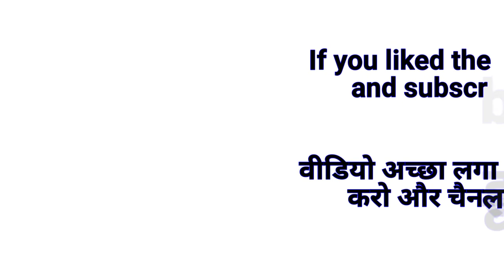Satisfya Female Version | Gaddi Lamborghini | Imran Khan | Cover md sabir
video song Satisfya Female Version | Gaddi Lamborghini | Imran Khan | Cover md sabir

videosong video song संतोषजनक महिला संस्करण | गद्दी लेम्बोर्गिनी | इमरान खान | कवर एमडी साबिर

I'm on Instagram as @md_sabir_2212. Install the app to follow my photos and videos.

satistya ghost rider song, satisfya gym whatsapp status satisfya gamesatisfya gsatisfya hulksatisfya hindi satisfya hollywoodsatisfya hindi songsatisfya hollywood moviesatisfya hd satisfya high basssatisfya hindi moviesatisfya high volume satisfya hd audio triple h satisfyasatisfya 1 hsatisfya imran khansatisfya imran khan songsatisfya imran khan reaction satisfya imran khan status

satisfya
satisfya imran khan
imran khan
 gaddi lamborghini
gaddi lamborghini peele rang di
ima rider
satisfya female version
satisfya female
 gaddi lamborghini female
 gaddi lamborghini female version
gaddi lamborghini peele rang di female version
 punjabi kudi
Aish
 Satisfya aish
 Satisfya cover
satisfya female cover

satisfya
Imran khan
 Imran khan satisfya
satisfya cover
imran khan cover
emma heesters
english cover
Indian English cover
Emma Heesters cover
 Emma Heesters india
 Imran khan lyrics
lyrics, satisfya lyrics
imran khan satisfy lyrics